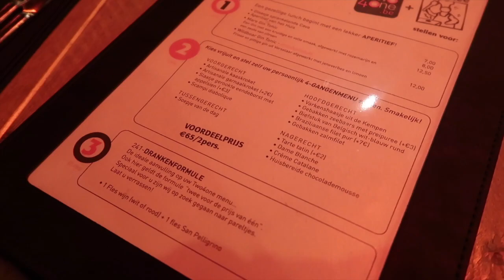HIJ IS ZO DOM... 😒 😲 | TALISAM TV #80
Wij gaan in deze vlog onze nieuwe collectie shooten. Dan gaan wij via Two4one eten bij Wolfstee Na ons etentje kijken wij samen met Nick en Céline Temptation island.

Talisam TV